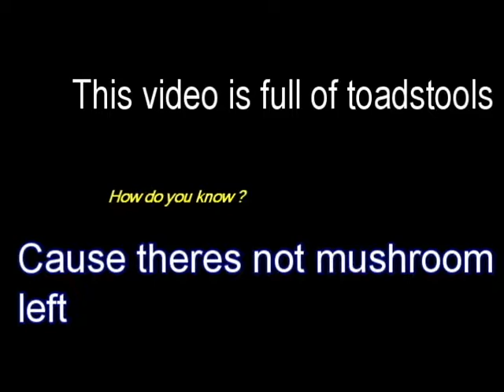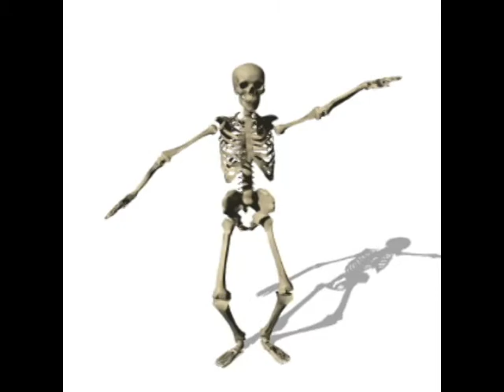Myocine colour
shrooms colour